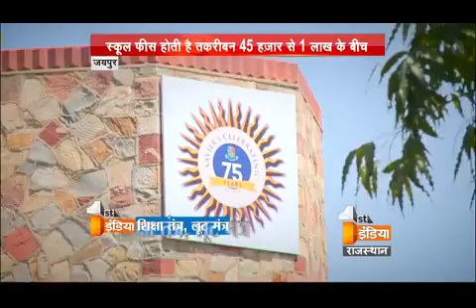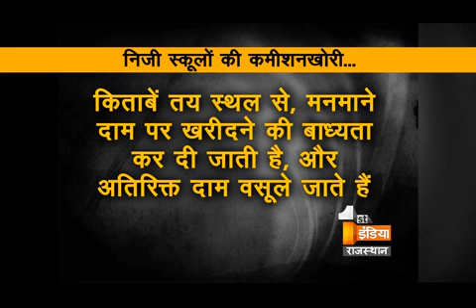Watch: How schools are robbing parents in the name of new session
Education plays a vital role in the society. It has become a basic need for a human being. Where as education means to gain knowledge and improve your skills, values etc. Each and every parents want to educate their child in better way. Now a days a new term has provided to education that is modern education.

It won't be wrong to say that modern education is only robbing parents and it has a type of business now. While seeing this First India News channel conducted a series of surveys at different educational institutions to know how much burden is on parents and from what challenges they are going through.

In this video, we will talk about the starting of a new session in schools, with the name of new session how schools are robbing parents in terms of books and uniforms also.